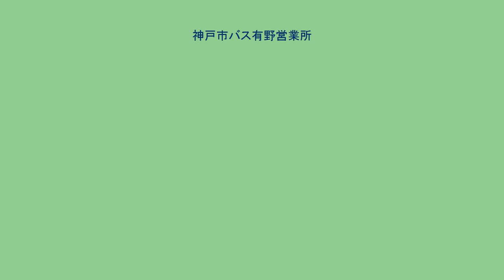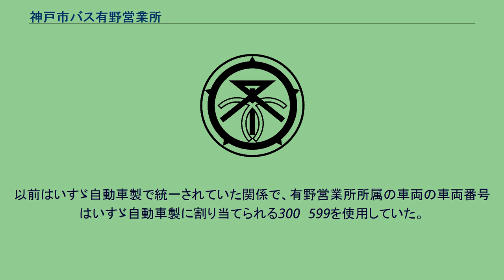神戸市バス有野営業所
神戸市バス有野営業所（こうべしバスありのえいぎょうしょ）は、兵庫県神戸市北区に存在した神戸市バスの営業所である。
最寄バス停は「有馬中学校前」であった。
配置車両に表示されている営業者を表す記号は「有」であった。
主として北区を通る路線を担当しており、2004年4月以降は運行をすべて他事業者に委託していた。
2013年5月1日より、当営業所の担当する路線は全て民間事業者に移譲された。
60・62・63・67系統については阪急バス（山口営業所）、68・69系統（神姫バスと共同運行している路線）については神姫バス（三田営業所）へと移譲され、いずれも移譲以降はスルッとKANSAIカードなど磁気カードの使用が不可となった。
62系統は1998年から谷上駅から神戸北町までの路線として存在していたが、1995年頃に運行が休止され、この路線が阪急バスの路線となった後に同一の区間で同一の系統番号で2020年6月1日に復活した。
但し日の峰経由は朝の1便のみで、昼は松ヶ枝経由となっている。
以前はいすゞ自動車製で統一されていた関係で、有野営業所所属の車両の車両番号はいすゞ自動車製に割り当てられる300〜599を使用していた。
廃止時点では、日野自動車製、いすゞ自動車製、三菱ふそうトラック・バス製の3メーカーが配置されていた。